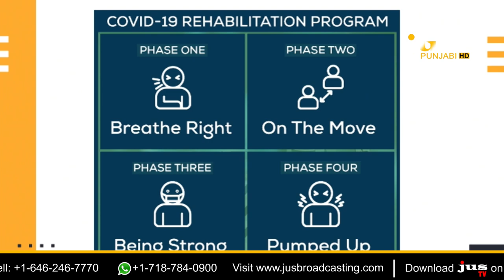HEALTH+ WITH DR. NILESH SONI OF DYNAMIC PHYSICAL THERAPY SERVICES || JUNE 02, 2020 || JUS PUNJABI